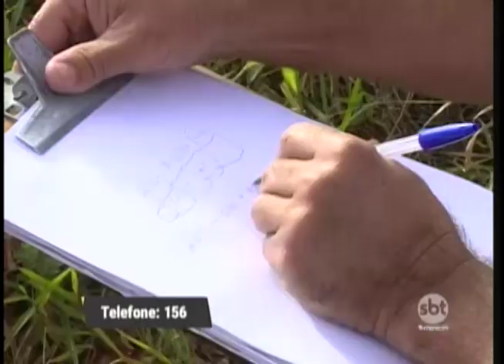Falta de limpeza em terrenos baldios provoca 'chuva' de notificações em Prudente